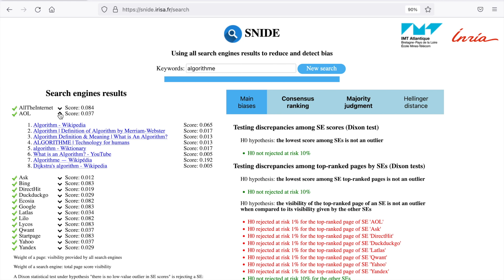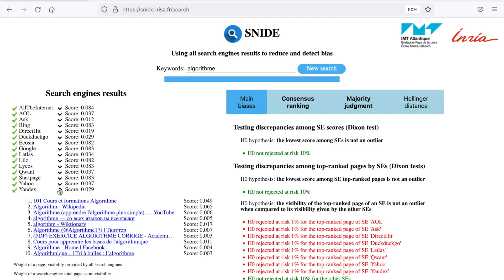SNIDE - Tests de détection d'anomalie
L'outil SNIDE permet de comparer plusieurs moteurs de recherche, en calculant à quel point ils ont tendance à montrer des pages également montrées par les autres moteurs (via le SE score). On peut utiliser le test de Dixon pour détecter des scores anormalement bas, ou d'autres types d'anomalie comme le fait pour un moteur de recherche de mettre en tête de classement une page qui n'est que peu montrée par les autres moteurs.